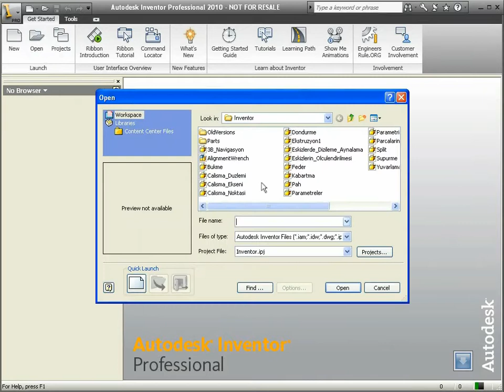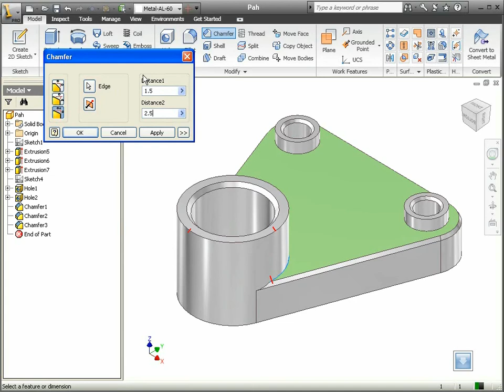30 Autodesk Inventor - Chamfer